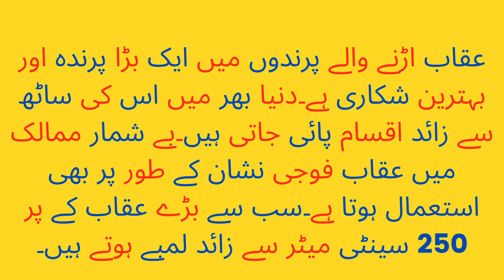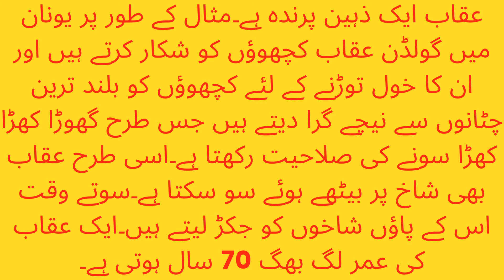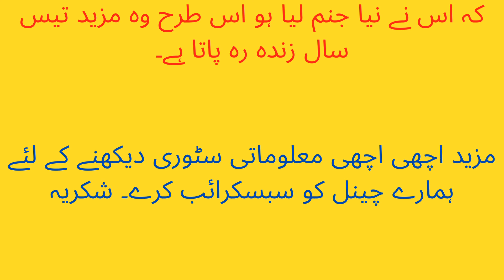Eagle Is large Birds,Golden Eagle, Eagle life ke Bare mein Information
Eagles are large, powerfully built birds of prey, with heavy heads and beaks. Like all birds of prey, eagles have very large hooked beaks for ripping flesh from their prey, strong, muscular legs, and powerful talons. The beak is typically heavier than that of most other birds of prey.